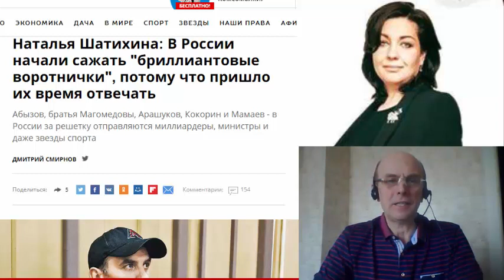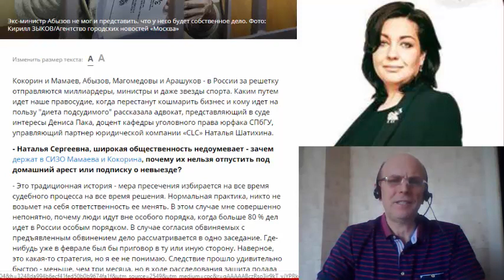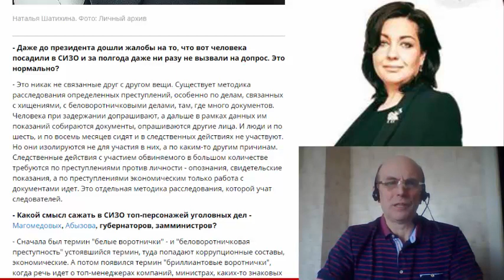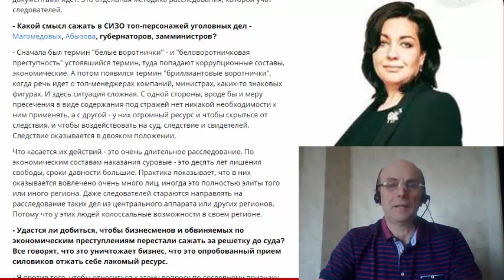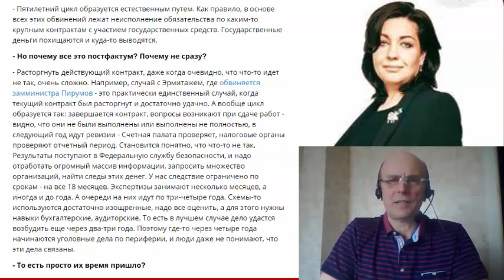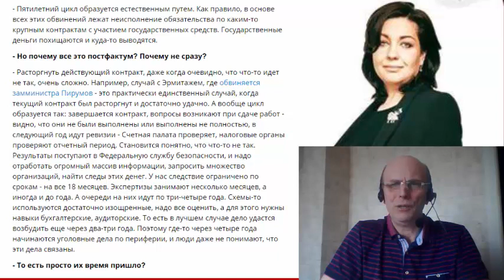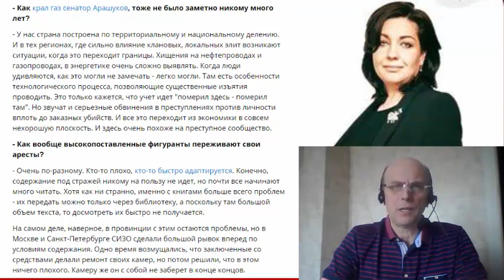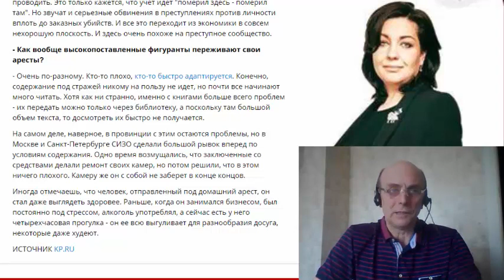НАКАЗАНИЕ неотвратимо! Если Вы своровали МИЛЛИАРД, то Вас посадят даже через 10 лет!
Наталья Шатихина: В России начали сажать "бриллиантовые воротнички", потому что пришло их время отвечать
Абызов, братья Магомедовы, Арашуков, Кокорин и Мамаев - в России за решетку отправляются миллиардеры, министры и даже звезды спорта